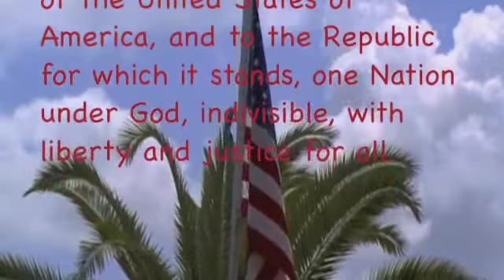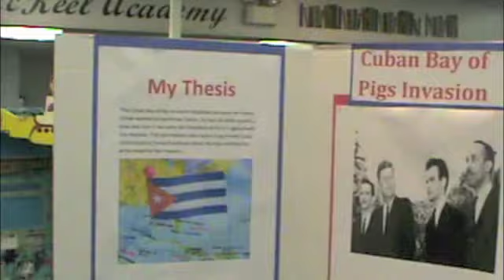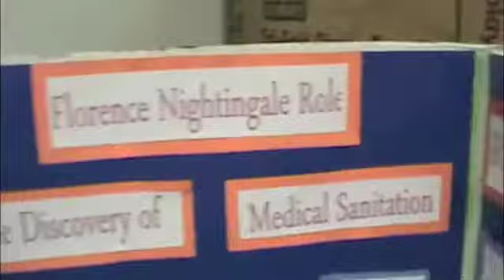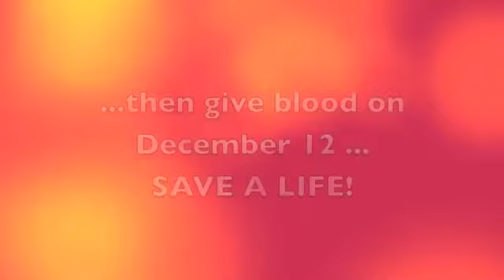McKeel.O - December 9, 2011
McKeel Academy's daily show. This episode announces the winners of the school History Fair.